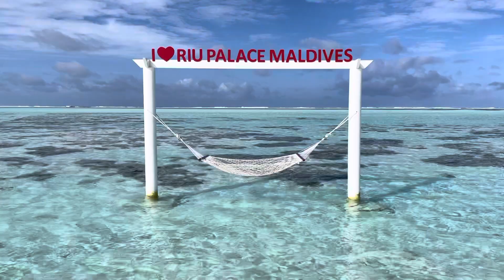RIU PALACE MALDIVES OVERWATER SUITE VIEW FROM OCEAN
RIU PALACE MADLIVES OVERWATER SUITE VIEW FROM OCEAN 🌊